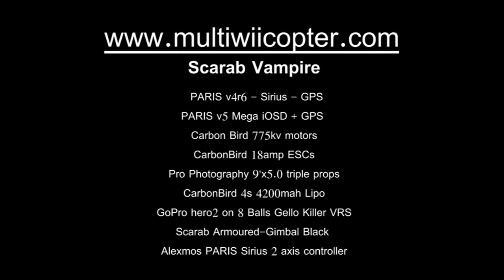Scarab Vampire and Y Siix Compilation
In this video I've put together a compilation of footage from my multiwiicopter flying using my Scarab Airframes. Mostly filmed using the Scarab Vampire but also a little filmed from my Scarab Y-Siix. The Vampire now has the new New PARIS V5 Mega board and Scarab Brushless gimbal. It's an awesome combination for achieving great aerials. Hope you enjoy.